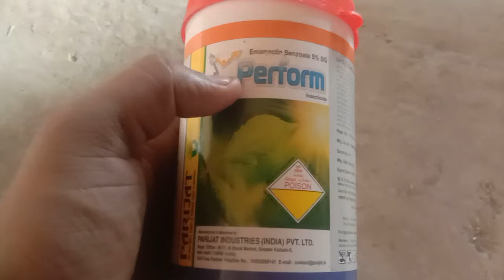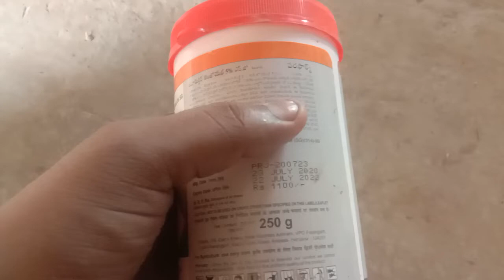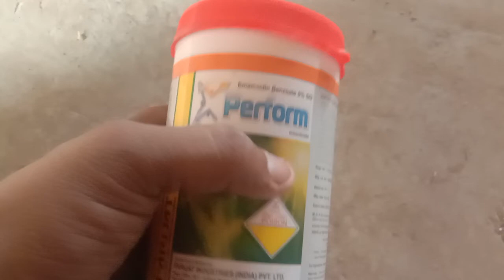इल्ली के लिए सबसे बेस्ट दवाई//सोयाबीन मक्का में इल्ली को करे खत्म//👌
emamectin benzoate 5%
Elli ke liye best davai
What is emamectin benzoate used for
What is SG insecticide
Is emamectin a benzoate
How do you take thiamethoxam
Is emamectin benzoate systemic insecticide?
How do you use emamectin benzoate insecticide?
How do you dissolve emamectin benzoate
Is emamectin benzoate a neonicotinoid

emamectin benzoate uses in hindi
emamectin benzoate 250 gram price
Elli ko kese khatm kare
Elli ko kese mare
soya been me Elli ke liye davai
parijat compny
parijat perform technical name
perform doge